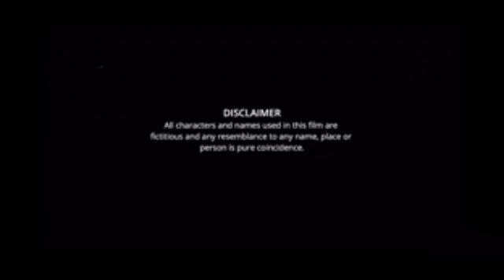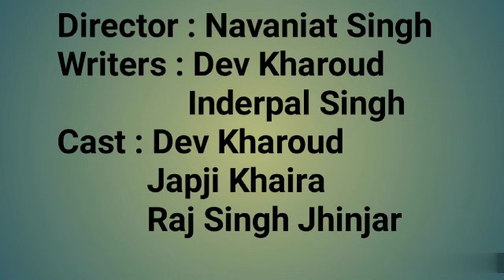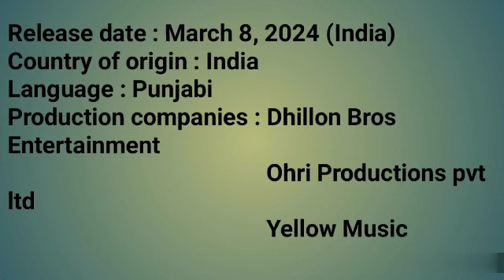Blackia 2 Punjabi Movie Full review | Dev Kharoud, Japji Khaira, Aarushi Sharma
Director : Navaniat Singh
Writers : Dev Kharoud
                Inderpal Singh
Cast : Dev Kharoud
           Japji Khaira
           Raj Singh Jhinjar